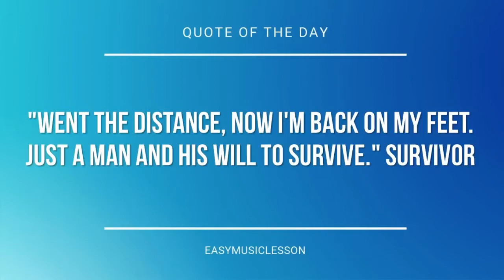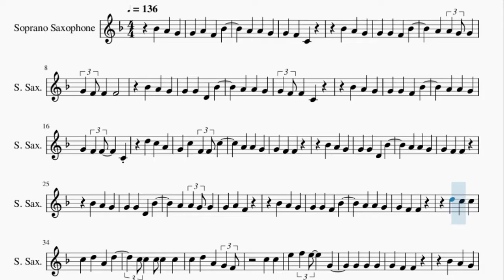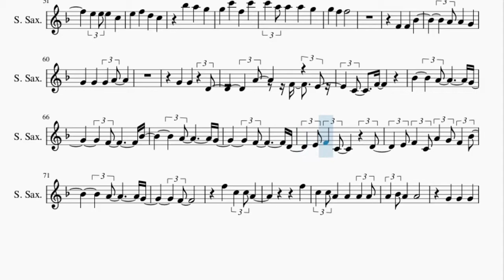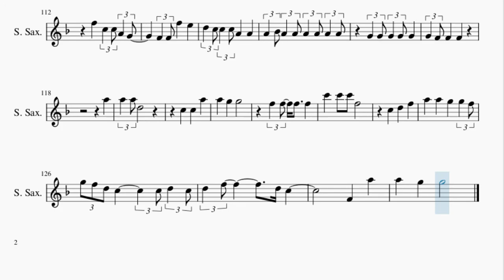Soprano Sax Sheet Music: How to play Cadmium by Pinegrove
Here is a sheet music/tab video on the song Cadmium by Pinegrove on the soprano sax. A soprano sax sheet music arrangement which is transposed to notes that are easily played by soprano sax, for the song Cadmium by Pinegrove.

EasyMusicLesson2 teaches you to play the your favorite instrument, through well-arranged sheet music so that you too can learn how to play Cadmium by Pinegrove on the soprano sax as fast as you can. A soprano sax sheet music with backing tracks to help your play the song better.

Chords of Soprano Sax arrangement:
A Maj   E Maj   B Maj   Db Min   A Maj   E Maj   B Maj   Db Min
A Maj   E Maj   Gb Min   E Maj   A Maj   E Maj   Gb Min   E Maj
A Maj   A Maj   A Maj   A Maj   E Maj   E Maj   B Maj   B Maj
A Maj   A Maj   A Maj   A Maj   A Maj   A Maj   E Maj   E Maj
B Maj   B Maj   A Maj   A Maj   A Maj   E Maj   E Maj   B Maj
B Maj   B Maj   B Maj   A Maj   E Maj   Gb Min   E Maj   A Maj
E Maj   Gb Min   E Maj   A Maj   E Maj   Gb Min   E Maj   A Maj
E Maj   Gb Min   E Maj   A Maj   A Maj   A Maj   A Maj   E Maj
E Maj   B Maj   B Maj   A Maj   A Maj   A Maj   A Maj   A Maj
A Maj   E Maj   E Maj   B Maj   B Maj   A Maj   A Maj   A Maj
E Maj

Melody notes of Soprano Sax:
G4 A4 F4 Bb4
G4 G4 F4 Bb4
G4 G4 D4 Bb4
A4 A4 G4
G4 F4 F4 C4
Bb4 A4 G4
A4 A4 G4
D5 C5 A4
G4 C5 F4 F4 C5
C5 D5 A4 D5
C5 C5 C5 C5 C5
C5 D5 A4 G4 F4
C5 C5
E5 F5 E5 G4
G4 C5 F4 C5
G5 C6 F5 C6
F4 F4 Bb4
C4 F4
Bb4   A4   G4
F4   Bb4
A4   G4
F4   D4
E4 F4 C4 D4
E4 F4 C4 A4 G4 F4 Bb4
A4   G4
F4
F5 C5 C5 A4
F5
C5 C5 A4 A4 A4 A4
A4 Bb4 A4 A4
G4 G4 G4
A5
D5 F5   D5 C5
F4 A5